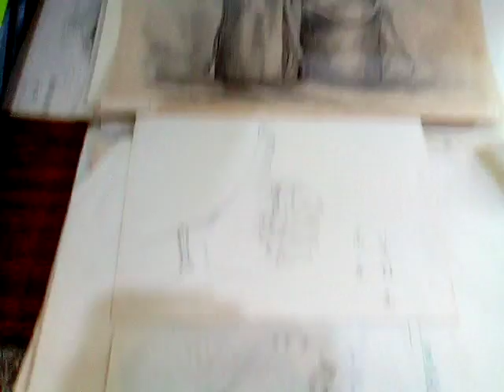__八十、九十年代興國高中美術班學生水彩繪畫、素描、石膏像作品，由楊彩雲老師指導。筆者附贈厚禮(人類大福音)學佛參考資源大辭典匯集--道場講師的最佳助手，2017年下載的網址
3.台灣寺廟藝術影片資料庫(影音檔已有1,546個)分享網址
4.多種主題影片播放清單目錄已有11頁(四百多組)(YouTube社會服務網路電視台)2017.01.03
5.道佛仙網路大學課程內容採開放式課程方式，免費提供全球網路遠距教學使用(檔案分享網址:(部分)
6.附錄:病危苦者救星--下營紅毛厝三藏寺負責人(不收費，使用中藥)，地點在鐵線橋通往下營的道路東邊，路樹是香菇造型的那一段